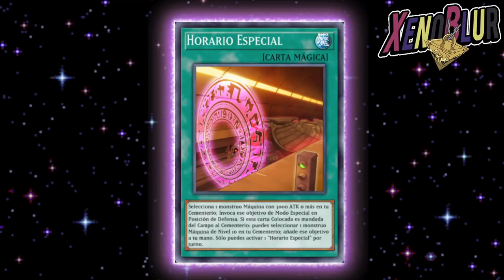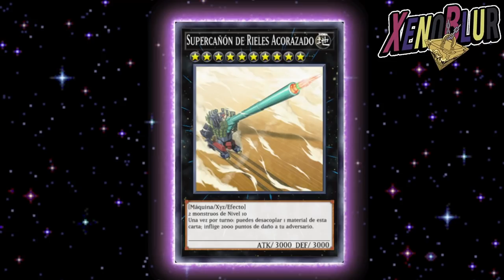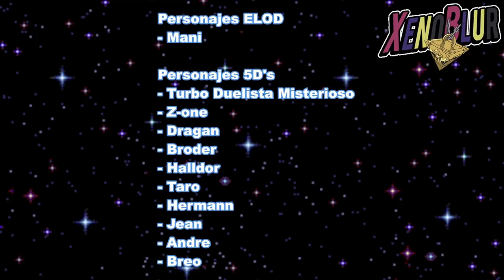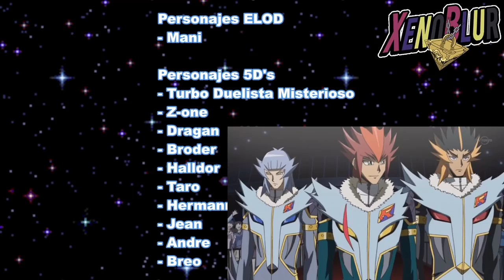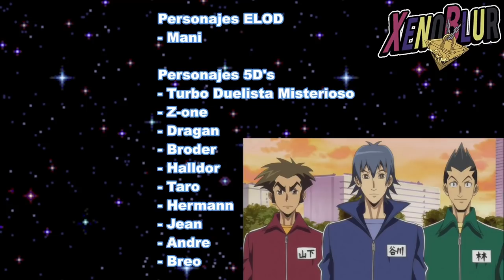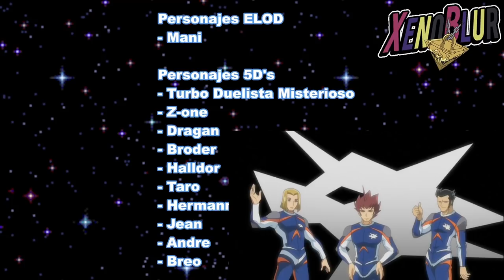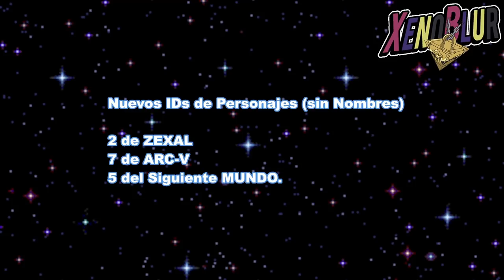SORA SE ACERCA, Otro Personaje de DSOD? y NUEVO MUNDO!!, Filtraciones 6.4 | Yu-Gi-Oh! Duel Links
Filtraciones de la version 6.4 de Duel Links. Primeros indicios de NUEVO MUNDO, Sora muy pronto y nuevos IDs de personajes

0:00 Gracias por ver el video =D
0:11 Sora
0:54 Habilidad Anna Kaboom?
2:33 Nuevos Personajes
6:24 Nuevo Mundo